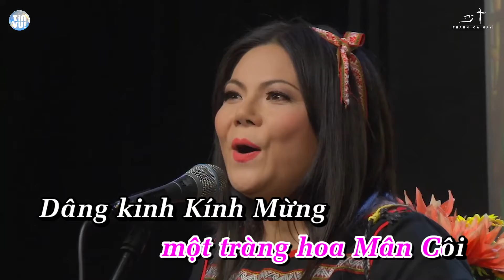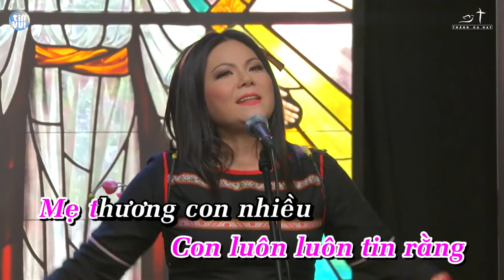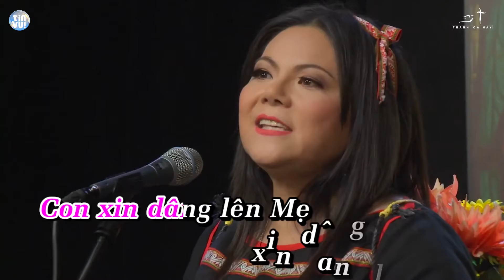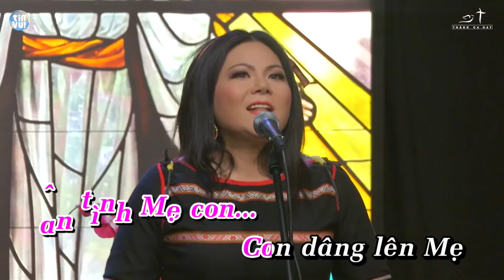CON DÂNG LÊN MẸ || ST: HỒNG BÍNH || Trình bày: Triệu Ngọc Yến